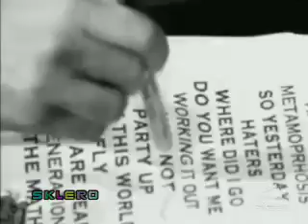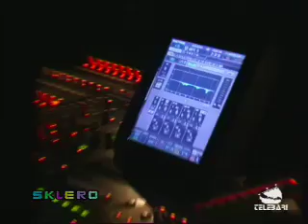Sklero 707 Alessandra Amoroso parte I